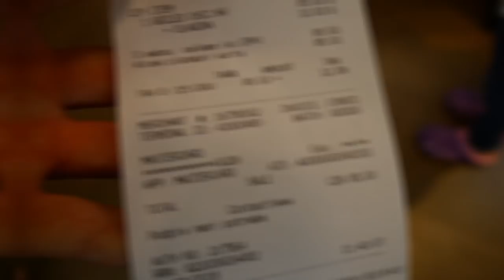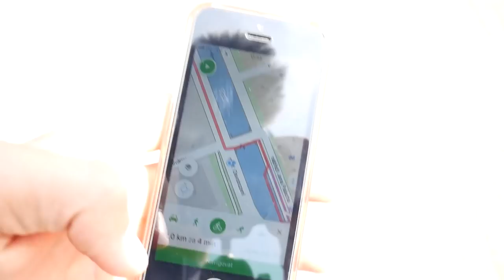Tak jsem si to užil i sám.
Ve Varech bylo dobře, hlavně ve městě. Tak doufám, že se vám líbí konečně po dlouhé době další scoot vlog.

                         Nick- nicolas_kopecky
                         Tomáš- tommyboyus
                         Matěj- mskoch15

TECHNIKA: Kamera- Panasonic lumix g7
                                   -Gopro hero 3+ silver (+nekonečno příslušenství)
                     Objektivy- Lumix G Vario 12-60mm f/3,5-5,6
                                     - Canon FD 50mm f/1,4 + FD/m43 adapter
                                     - Cctv lens 25mm f/1,7
                     Ostatní- stativy: Vanguard Nivelo 244BK
                                                  Manfrotto pixi evo
                                  -stabilizátor: Yelangu s60t
                                  -mikrofon: Rode videomicro
Thumbnail by matyas_baierle.